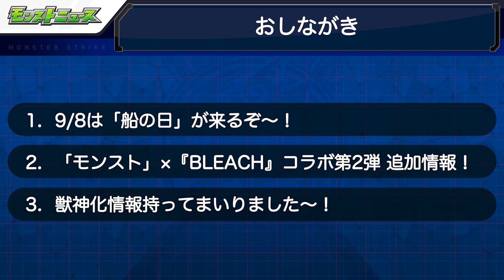モンストニュース[9/1]『BLEACH』コラボ第2弾 追加情報や獣神化など、モンストの最新情報をお届けします！【モンスト公式】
おしながき
1. 9/8は「船の日」が来るぞ〜！
2. 「モンスト」×『BLEACH』コラボ第2弾 追加情報！
3. 獣神化情報持ってまいりました〜！

モンストニュースはモンスト公式YouTubeチャンネルにて配信中！

モンスト公式YouTubeチャンネルでは、獣神化やガチャ情報、さらに蓬莱・シュリンガーラといった爆絶や、轟絶などで降臨するモンスターの最新情報など、様々なモンスト動画を配信中！